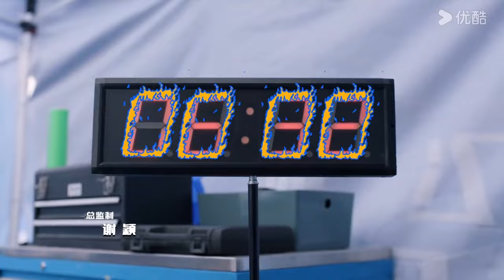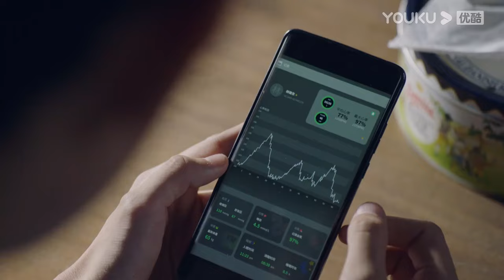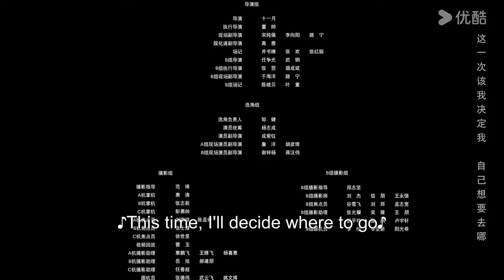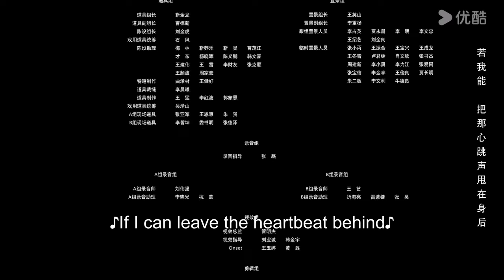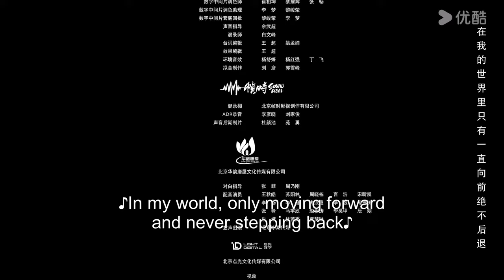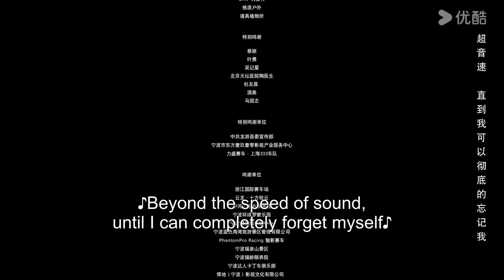[Pegasus] EP12 | Sport Racing Drama | Hu Xianxu/Wang Yanlin | YOUKU